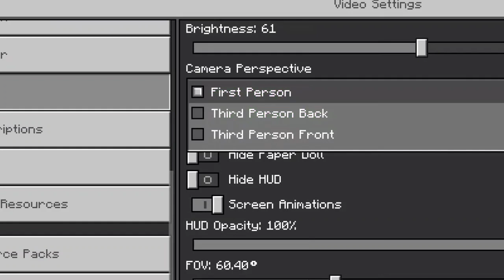ADDON BRUT4L HARDCORE FASE 3 V1 || MCPE - 1.19.50+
Brutal hardcore fase 1
Brutal hardcore fase 2
Brutal hardcore fase 3
Brutal hardcore V1-V3
Brutal hc
Minecraft 1.19.50+
mcpe 1.19
Minecraft Indonesia